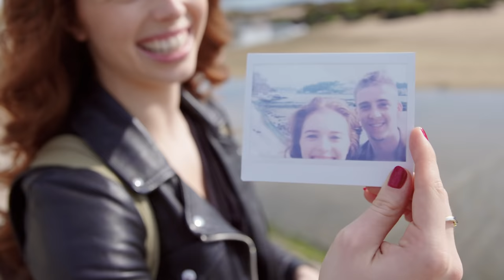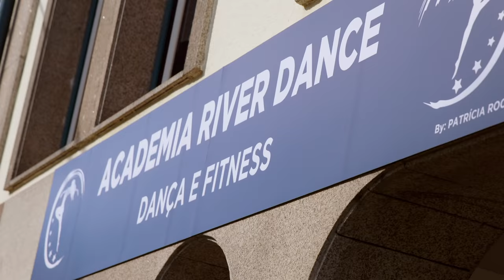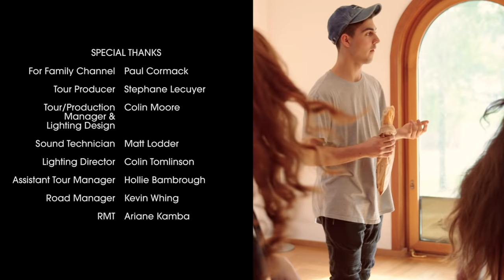Isaac and Jacques - The Next Step: Show the World #2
This week we follow Isaac Lupien, aka Eldon on The Next Step, as he choreographs in Italy and goes Latin dancing in Portugal! Come back next week for another episode!

TheNextStep follows A-Troupe, a group of dancers who strive to win a number of dance competitions - all while dealing with their own drama and relationships.

Watch on Universal Kids, Family Channel, CBBC, Vrak TV, Hulu, Teletoon+, Disney Channel Spain, Disney Channel Portugal, and Disney Channel Australia/ABCme, and HBO Asia!